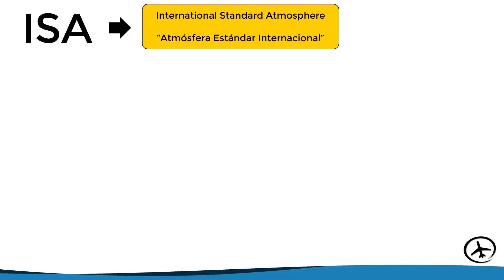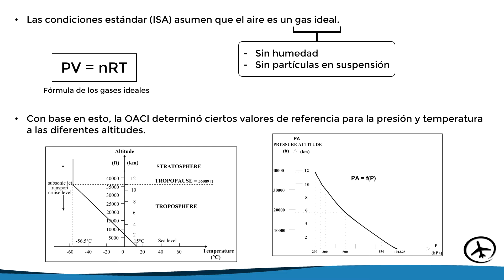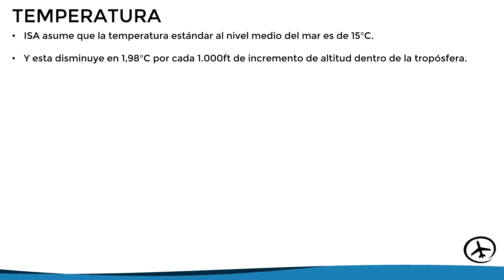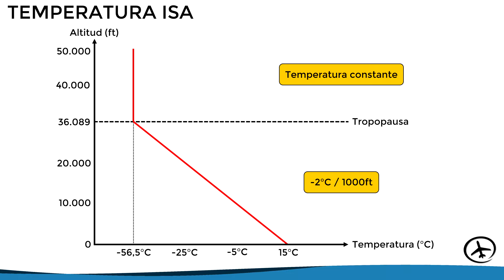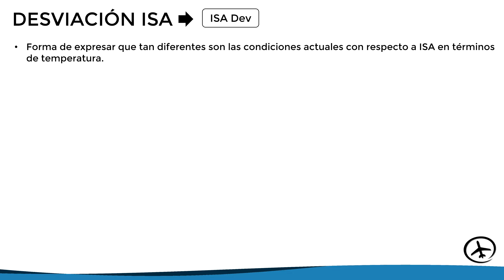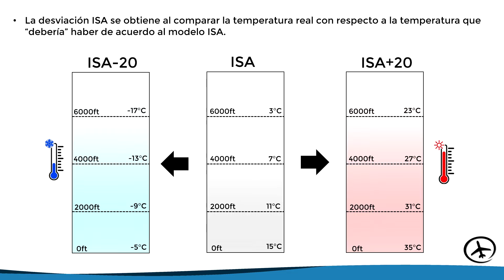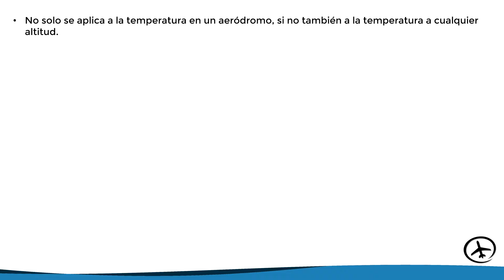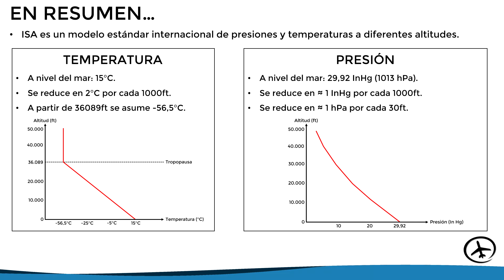Atmósfera ISA - Condiciones Estándar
En este video se explica que son las condiciones ISA y su aplicación práctica en la aviación junto con otros conceptos como la desviación ISA.

NOTA: Este video es un "remake" de un video antiguo del canal relacionado a la atmósfera ISA.